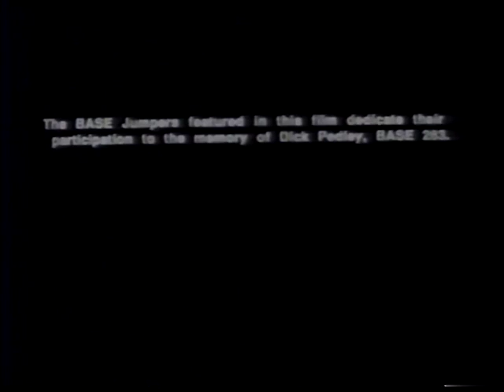Stealing Altitude by John Starr and Roger Teich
An early documentary about outlaw BASE jumpers in Los Angeles, CA. Produced at USC school of Cinema-Television, directed and produced by John Starr and Roger Teich,  B&W 16mm film. Featuring Don Jacobsen and Todd Shoebotham. With Keith Jones and Patrick Sweeney. 1990. Running time 10 minutes.